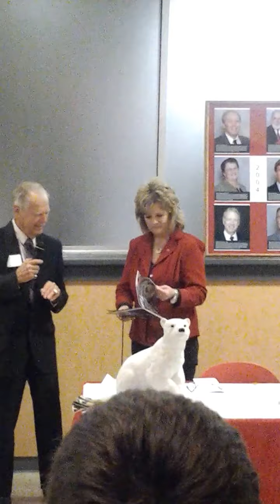JPW HOF 10192013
Jodie Phipps Porumb Wilson is inducted into the Northridge HS Hall of Fame